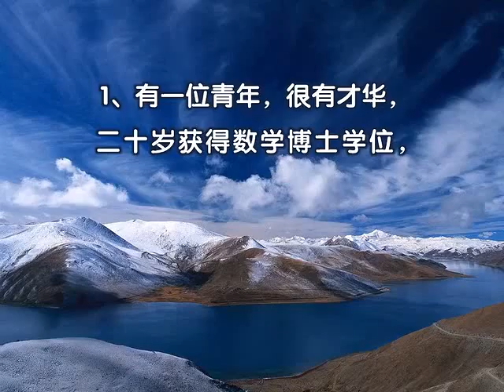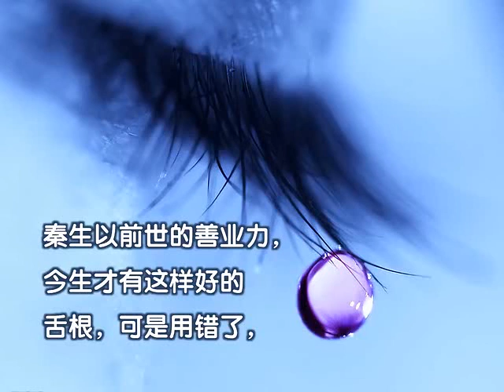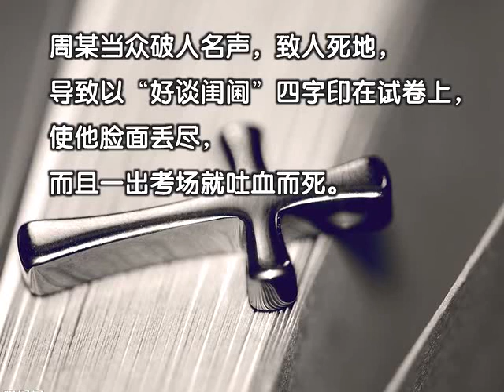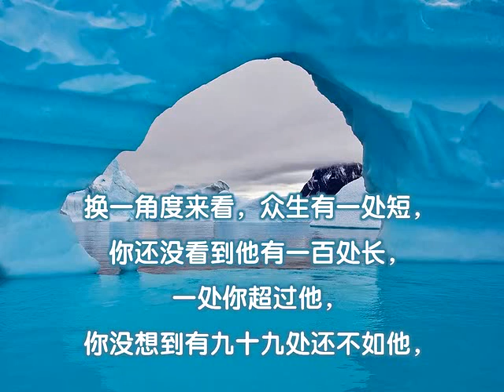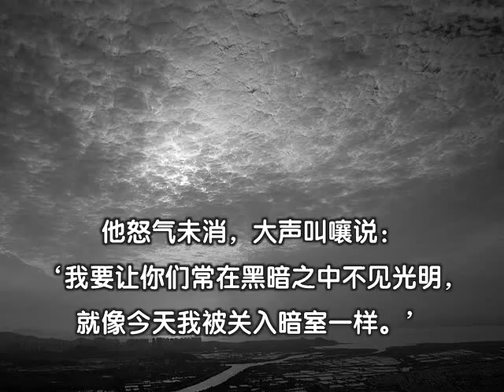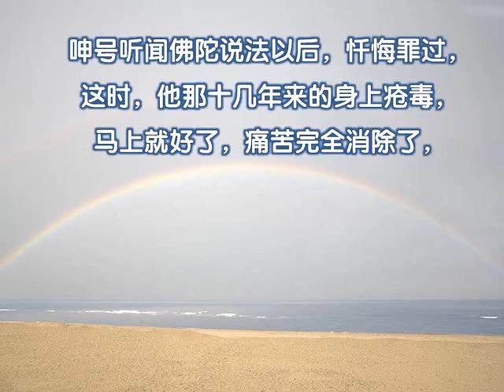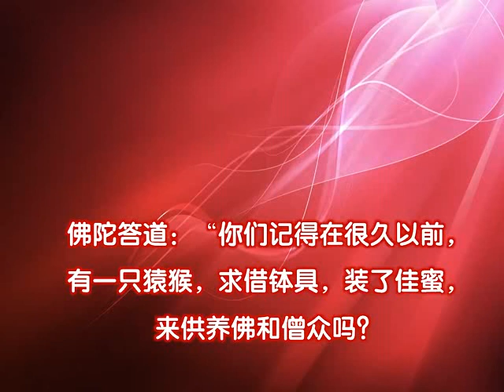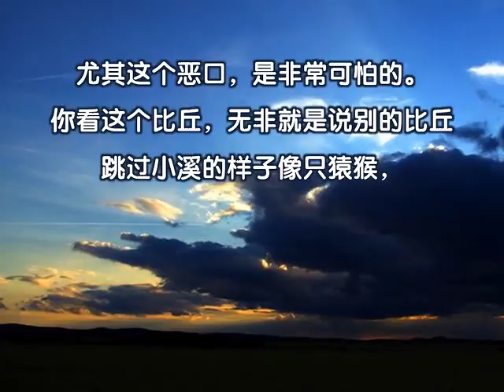037恶口因果